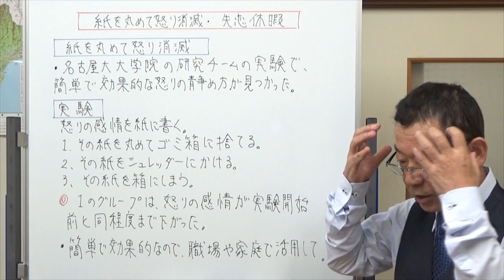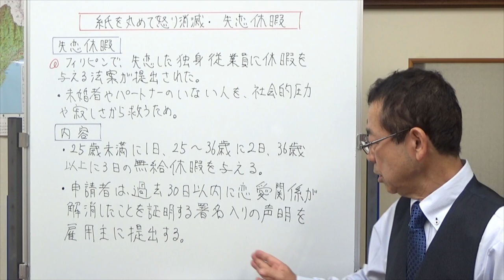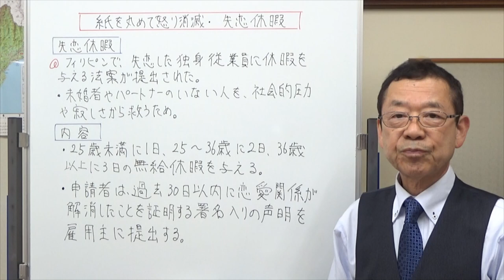紙を丸めて怒り消滅・失恋休暇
今日は休日なので、勉強とは関係ない話題を日記に投稿してみました。
怒りを鎮めるための簡単な方法。そして海外の失恋したら休暇をもらえる法案ができるかもというお話です。
♯アンガーマネジメント　怒り